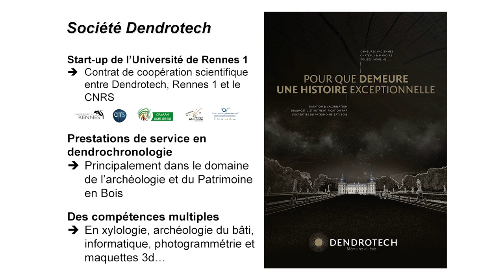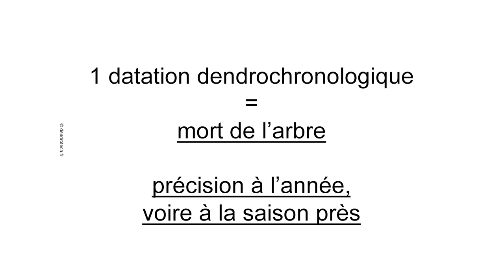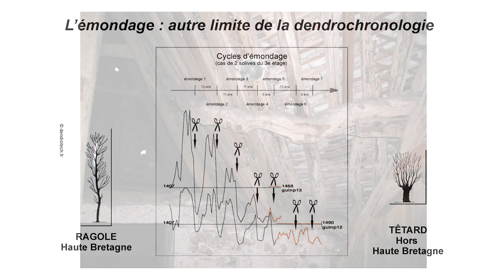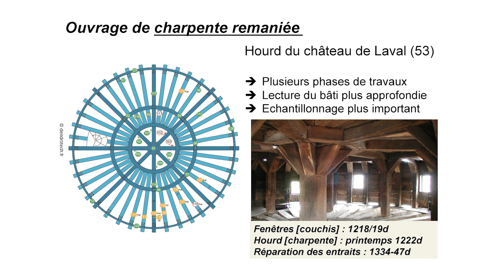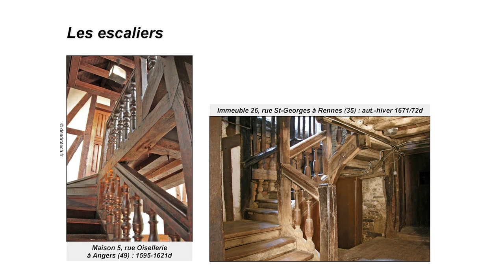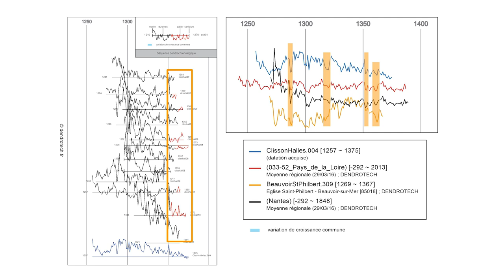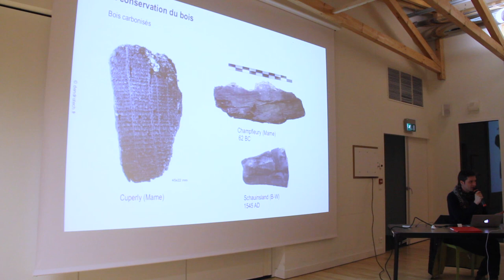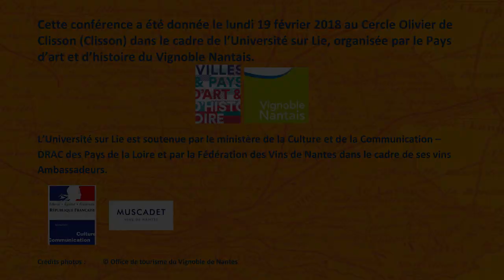Étude de dendrochronologie des Halles de Clisson - Université sur lie - Conférence du 19/02/2018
Les Halles de Clisson font partie des treize monuments historiques de la ville et font l’objet depuis quelques mois d’une grande campagne de restauration et de mise en valeur.
Avant ces travaux, une phase d’étude a été menée sur différents axes, en particulier sur la date de construction de ce bâtiment. C’est grâce à la dendrochronologie, cette méthode de datation basée sur l’analyse des cernes annuels de croissance du bois, qu’ont pu être datées précisément les phases d’abattage des arbres qui ont servi à la construction des Halles.
Le résultat de cette étude s’est avéré surprenant, car les Halles de Clisson sont plus anciennes que ce qui était habituellement admis et dateraient du XIVe siècle.
Avec Yannick Le Digol, Directeur de l’entreprise Dendrotech